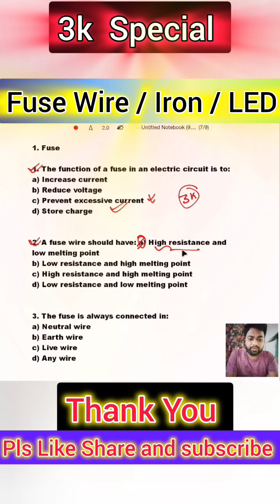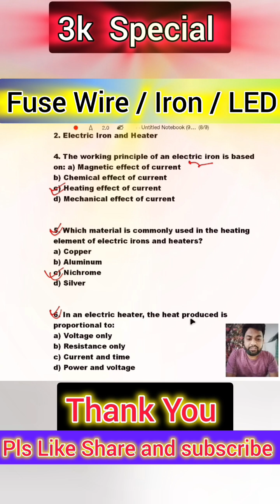Class 10 Physics MCQs | Fuse, Electric Iron, Heater & LED | CBSE ICSE WBBSE Board Prep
Prepare for your Class 10 Physics exams with this video on important MCQs based on Fuse, Electric Iron, Heater, and LED. Ideal for CBSE, ICSE, and WBBSE Board students, this video covers board-focused multiple-choice questions with explanations. Sharpen your understanding of electric circuits, heating effects, and electronic devices.

Topics Covered:

Working principle of Fuse

Function of Electric Iron

Use of LED in circuits

Board-specific MCQs and answers

Perfect for:

WBBSE Class 10 Physical Science

Chapter-wise MCQs

Quick revision and concept clarity